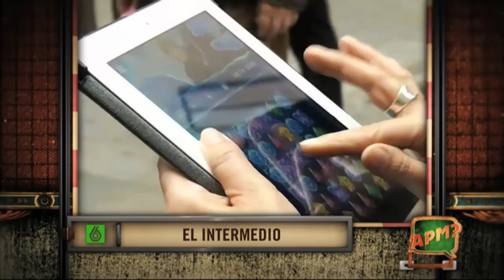APM? Extra - Capítol 306 - 08/03/2015 - TV3